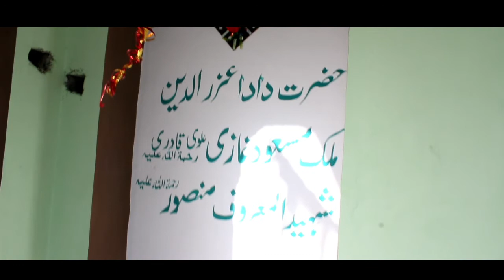Al Maruf Hazrat DAATA Mansoor Baba Ziyarat |Vlog#26|SaeednairOfficial